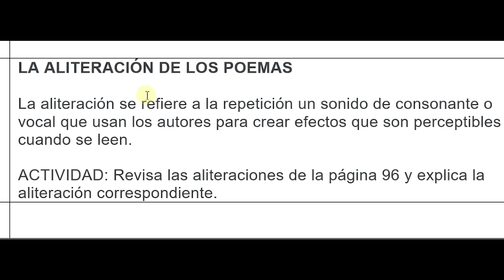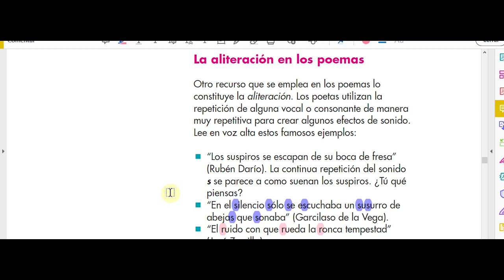LA ALITERACIÓN DE LOS POEMAS Español 5o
La aliteración se refiere a la repetición un sonido de consonante o vocal que usan los autores para crear efectos que son perceptibles cuando se leen.

ACTIVIDAD: Revisa las aliteraciones de la página 96 y explica la aliteración correspondiente.